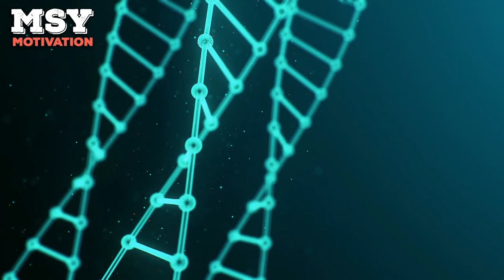MSYMotivation : Relaxing Music for Studying – Reading & Study Music to Concentrate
relaxation music ,
peaceful music ,
sleeping music ,
calming music ,
calm music ,
spa music ,
soft music ,
ambient music ,
background music ,
healing music ,
zen music ,
music live stream ,
jazz work music ,
music to concentrate ,
jazz sleeping music ,
sleep meditation ,
beautiful music ,
music relaxing ,
piano music sleep music ,
lucid dreams ,
delta waves ,
binaural beats ,
instrumental music ,
concentration music ,
focus music ,
work music ,
as relaxing music ,
music relax ,
relaxing jazz ,
chill music ,
studying music ,
deep music ,
massage music ,
film music ,
sad music ,
emotional music ,
evening music ,
dinner music ,
jazz music ,
music as relaxing ,
music help ,
a relaxing music ,
music relaxation